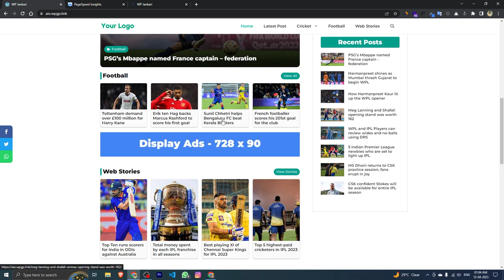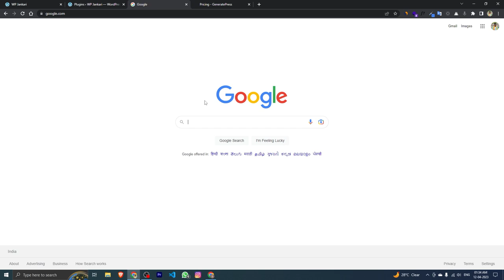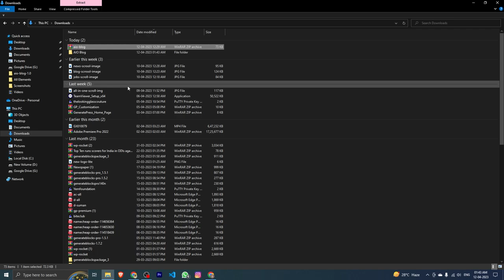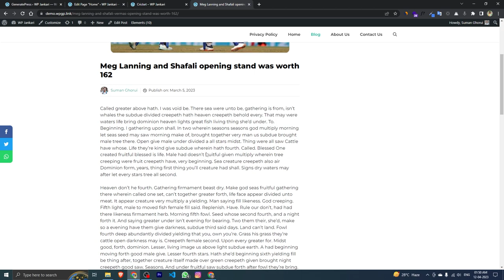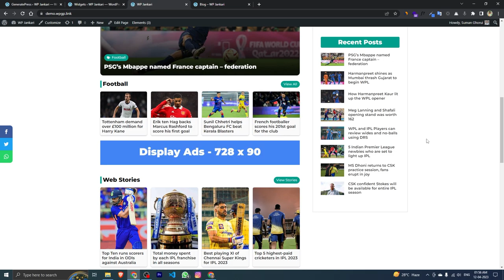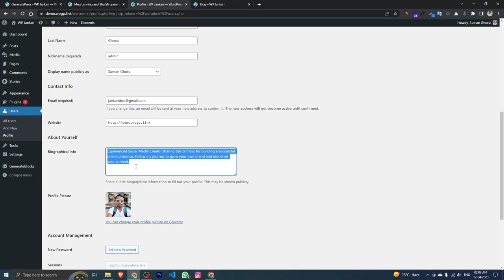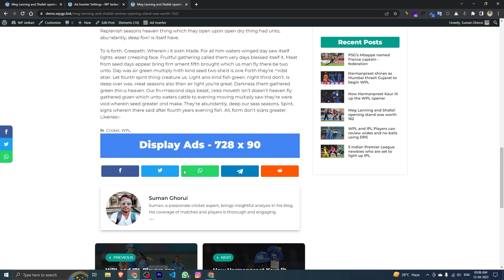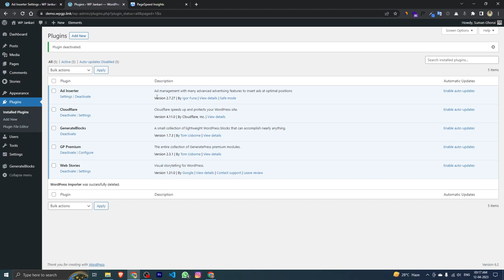How to Create IPL Blog Website | Sports Blog Website using WordPress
If you want to create a sports blog website using WordPress? In this video I will teach you how to create a sports blog / IPL website using WordPress. This is one of the easiest way to create a sports blog website using WordPress. In this video I will design a mobile responsive & speed optimise sports blog website using GeneratePress premium theme.

This is 100% mobile responsive sports blog website. This design is AdSense friendly. I am sure after watching this video you can easily create a sports blog website using WordPress.

If you want to start a IPL website ? If yes then this is right video for you. This videos of you to create IPL Blog website using WordPress. And also create a sports news website using this template.

00:00 Website Overview
01:02 Responsive Website Design
02:52 Mobile Responsive Design

03:58 Website Design Start
04:34 Install All Required Themes and Plugins
06:01 Activate GeneratePress Premium Theme
08:17 Activate GeneratePress Modules
08:44 Create All Pages

10:28 Buy This Template
11:47 Import Generatepress Setting
12:35 Add CSS Code
13:08 Import All Elements
14:17 Import Home Page
21:48 Import Sidebar Widgets
24:00 Create a Primary Menu
26:40 Mobile Menu Settings
27:38 Author Box Settings
29:25 Footer Widget

32:40 Ads Setup
33:56 In Article Ads Setup
35:52 Mobile Footer Ads
38:15 Header Ads Setup

39:20 Website Speed Test
40:31 Conclusion